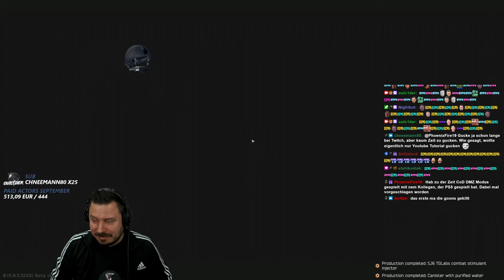Die RPD ist besser als gedacht!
PVP im Resort auf Shoreline mit der RPD für die Quest Test Drive 4! - Escape from Tarkov Gameplay Deutsch